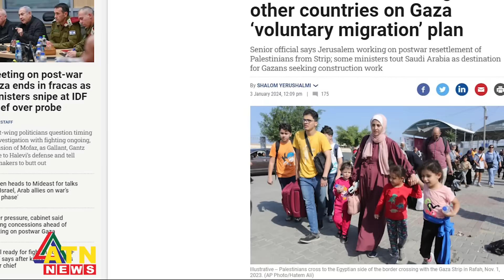ফিলিস্তিনিদের দেশত্যাগে বাধ্য করছে ইসরায়েল | Palestine vs Israel Conflict | ATN News